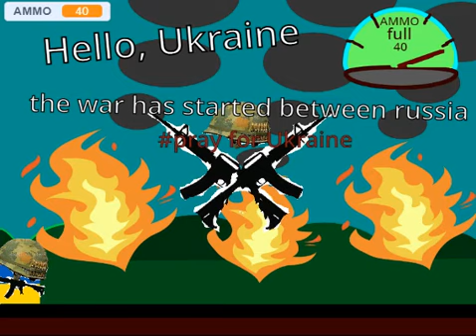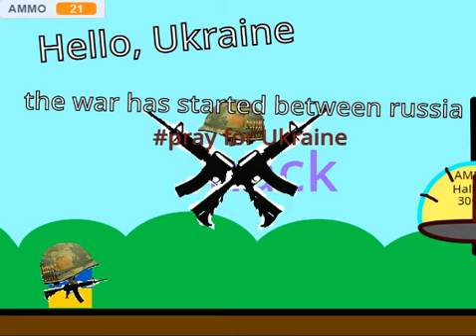Speedrun of my pray for Ukraine platformer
pray for Ukraine platformer